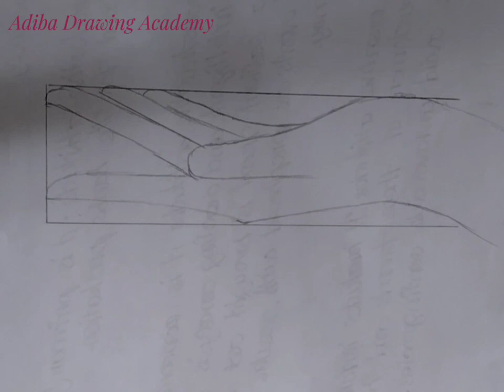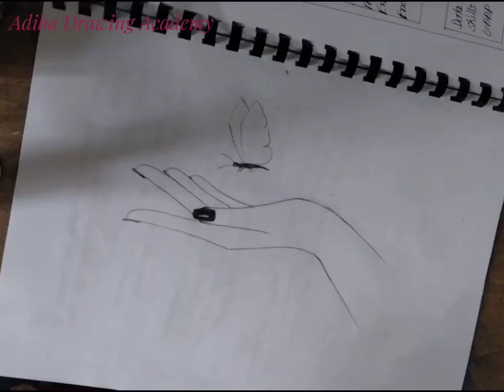How to draw butterfly in hand || Pencil sketch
Butterfly in Hand || Pencil sketch